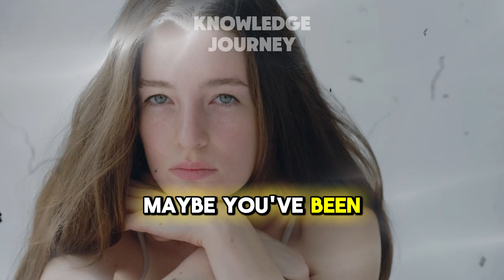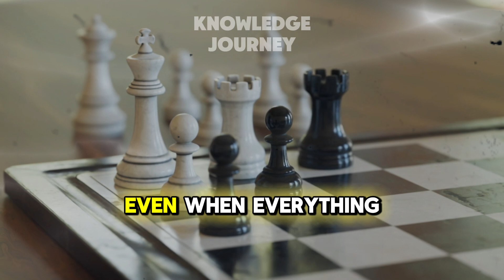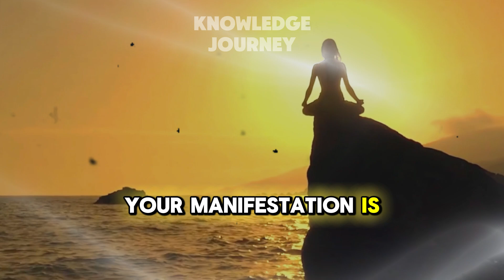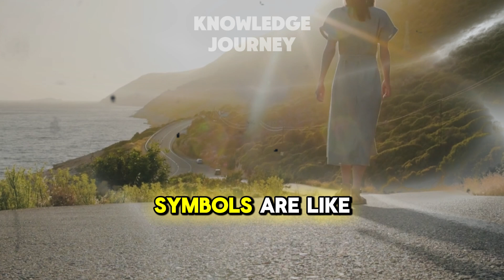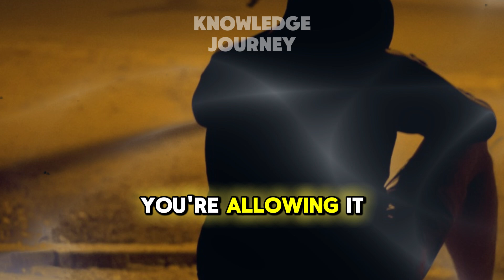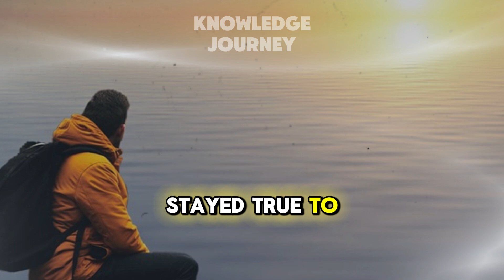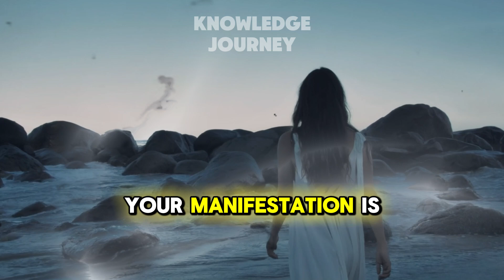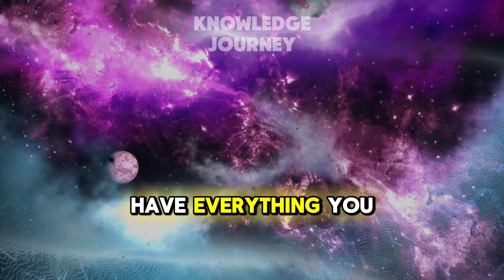The 6 Surprising Signs Your Manifestation is Closer Than You Think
Have you ever felt like your manifestation is just within reach, but you're unsure if it's truly about to happen? In this video, we’ll dive deep into the 6 surprising signs that reveal your desires are closer than you think. These signs aren’t just random occurrences – they are the universe's way of letting you know that your manifestation is on its way. 🌟

⏰ Timestamps: 00:00 - Introduction: The Signs You’re Close to Manifestation
01:00 - Part 1: Why Your Past Self Echoes Just Before You Manifest
02:57 - Part 2: When Challenges Intensify: A Test of Your New Reality
05:27 - Part 3: The Quiet Before the Breakthrough: Understanding the Energetic Plateau
08:05 - Part 4: Decoding the Signs: Are You on the Right Track?
11:14 - Part 5: Following Intuitive Nudges: The Bridge to Your Manifestation
14:32 - Part 6: When Time Speeds Up: The Final Stretch Before Manifestation
18:05 - Part 7: The Power of Letting Go: Why Detachment is Key to Manifestation
22:04 - Conclusion: Embrace the Journey, Welcome the Manifestation